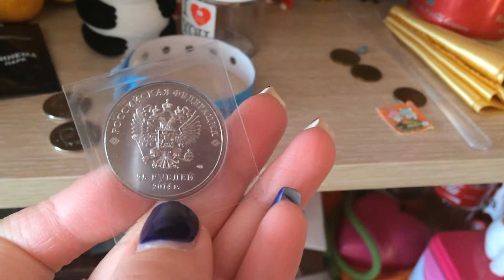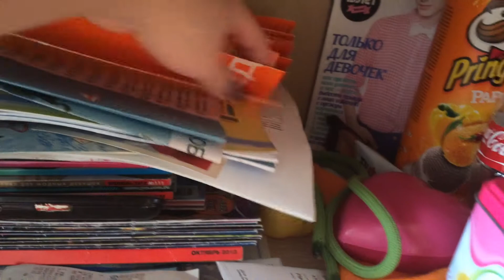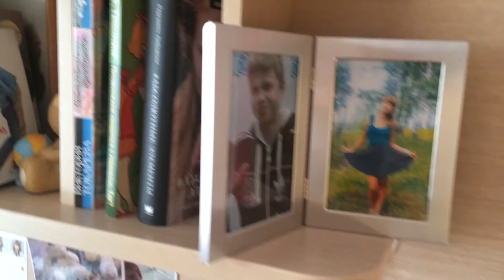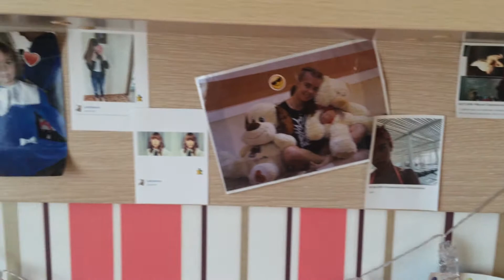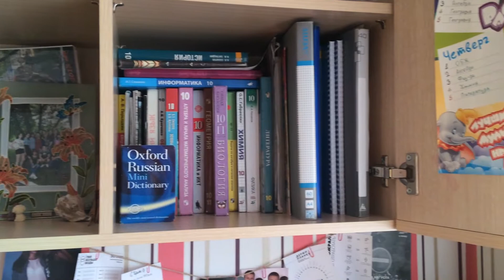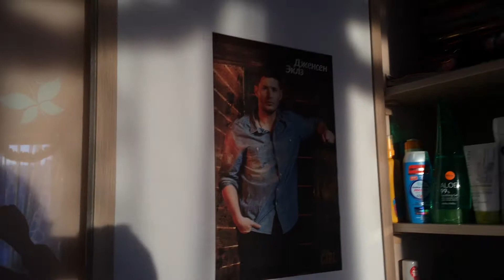ROOM TOUR ♡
Итак, сегодня я приглашаю вас к себе в гости🏡

КОНКУРС ЗАКОНЧЕН